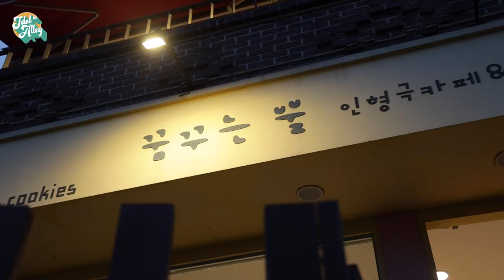[어골마돌-빌리(Billlie)] Ep.3 위로와 사랑이 듬뿍 담긴 빌리만의 특별한✨ 인형을 만들어 보자!✂📏🎨 (ft.빌리 세계관)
동심이 몽글몽글 피어오르는 곳 💕
어릴 적 즐거웠던 인형 놀이를 생각하며 🎈
뚝딱뚝딱 나만의 인형 만들어 보기 (●'◡'●)

💩손도 못할 건 없다! 지지마!!
인형에게 이름도 붙여주고
벌써 재밌고 감동적인😭 인형극 스토리 구상까지!
빌리가 만들고 빌리가 연기하는 인형극 ⭐단 독 공 개 ⭐

매주 화,목 오후 7시